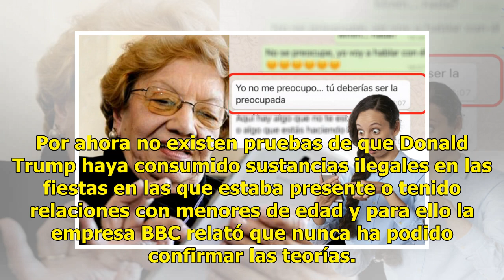Revelan inquietante secreto sobre las fiestas de Donald Trump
El presidente Donald Trump da mucho de qué hablar en las redes sociales y todo se debe a las diversas acciones que protagoniza, pero en esta ocasión nos centraremos en las fiestas que tuvo antes de ingresar como mandatario de los Estados Unidos. Un estudio del programa Panorama, de la empresa BBC, r...